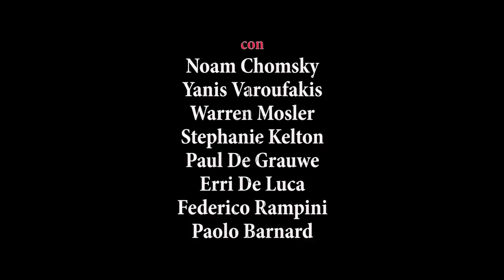PIIGS – trailer ufficiale HD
PIIGS è un film che tutti devo vedere per capire il meccanismo criminale dell'E.U. e dell'Euro e ciò che accadrà ai paese come del sud Europa: Portogallo, Italia, Irlanda, Grecia, Spagna ossia...   ...PIIGS ! (che foneticamente richiama la parola inglese che tradotta è MAIALI !